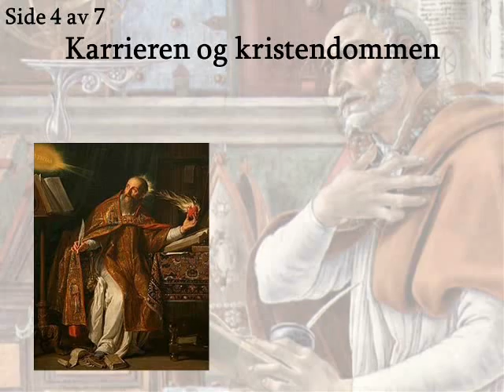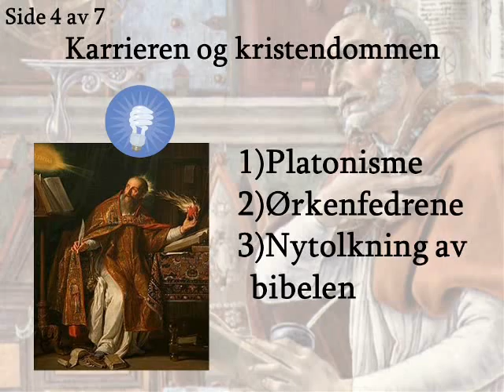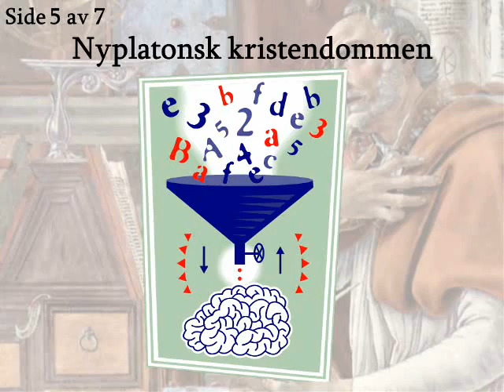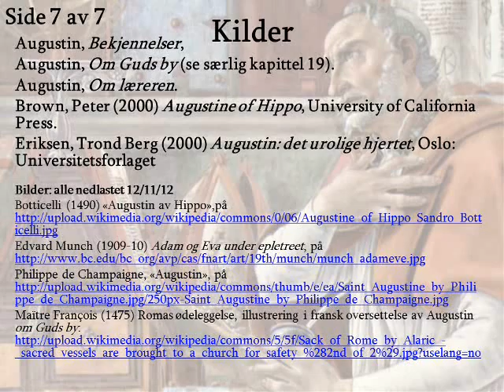Middelalder Augustin 1311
En historie og filosofi forelesning om Augustin, med bakgrunn i platonsk filosofi og klosterbevegelsen, samt hans filosofi om kunnskap og politikk.